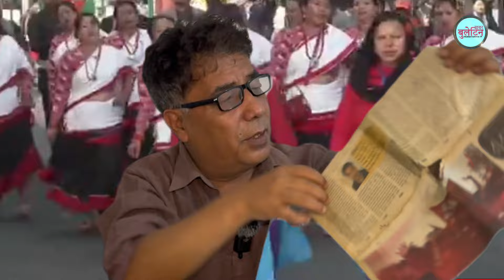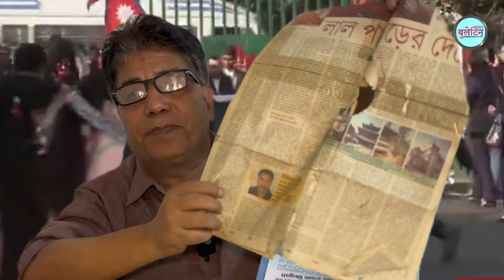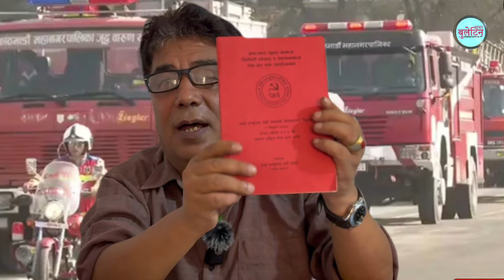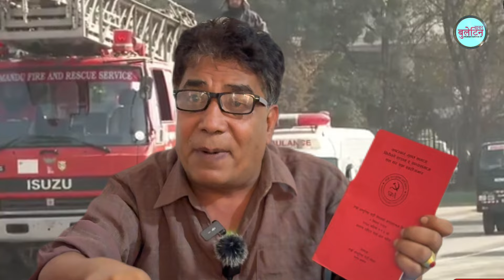Balen Shah र किम जोङको भेटवार्ता बारे बालेनको बुबाको साथीले बल्ल खुलाए। बालेनको चर्चा विश्वभर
About - Balen Shah and Chinikaji Maharjan newroad bibad
 Guest - Hiralal Bhujel

Balen Shah and Sunita Dangol newroad action
              Chinikaji Maharjan